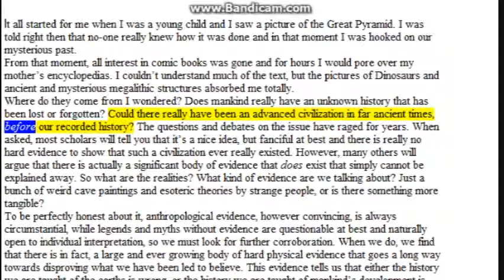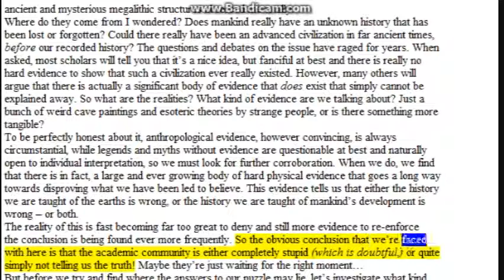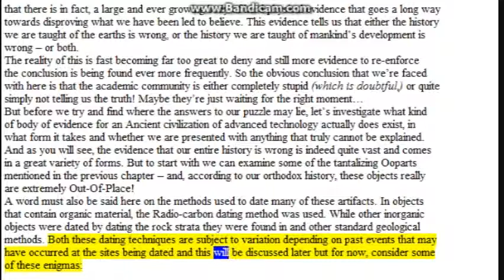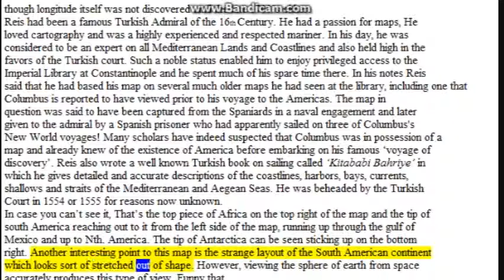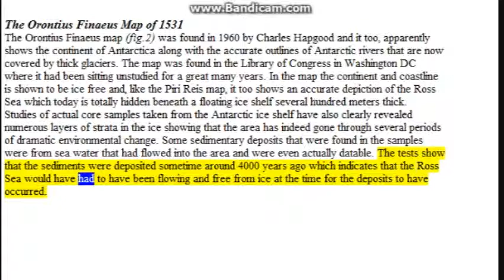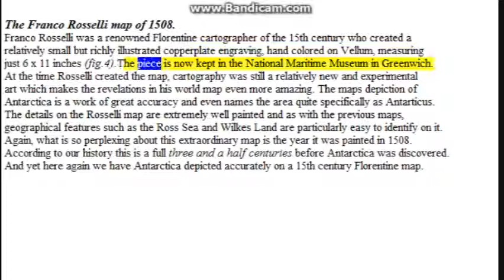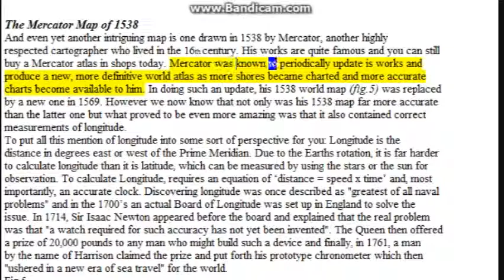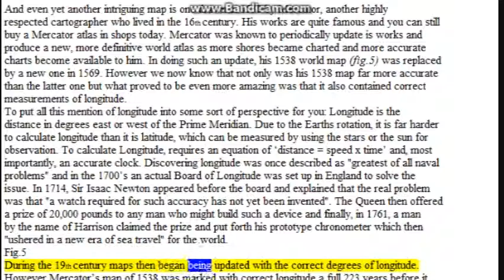Earths Forbidden Secrets_05_Chapter 2 pt 1